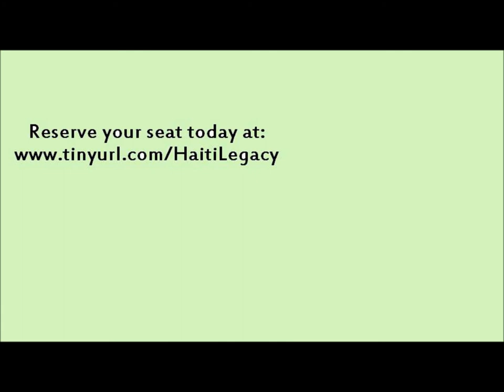Legacy Event at Northeastern University May 14, 2011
Eritaj  Foundation honors Joe Jack and Carl Fombrun as Ambassador of Hope 2011 for Haiti.